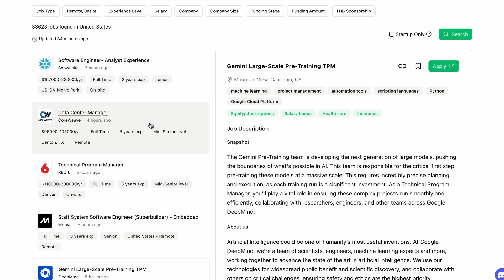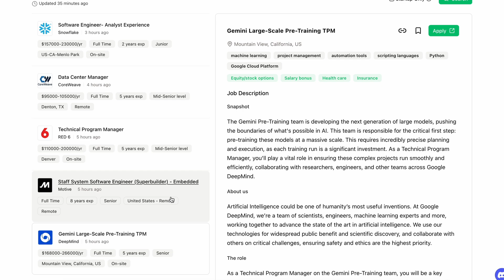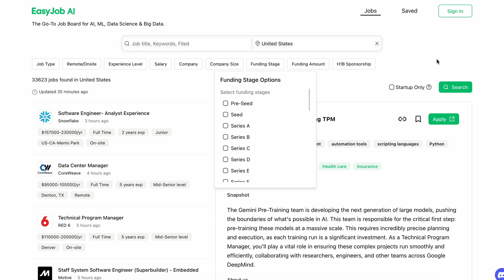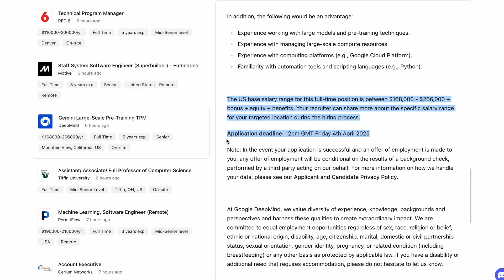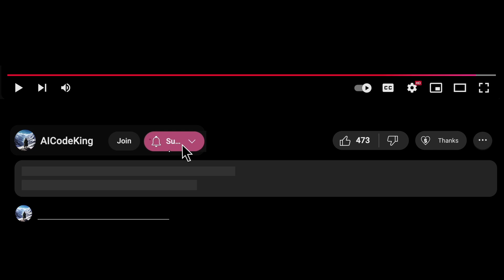EasyJob AI : This AI Job Board IS AMAZING!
In this video, I'll be telling you about EasyJob AI which is a new AI jobs finder that is amazing and easy to use.
If you're looking for AI, Machine Learning, or Data Science-related jobs, we recommend EasyJob AI as your top choice.

Additionally, EasyJob AI is currently assisting dozens of AI companies (especially AI startups) with free recruitment services. If your company is hiring for AI or Tech-related roles.